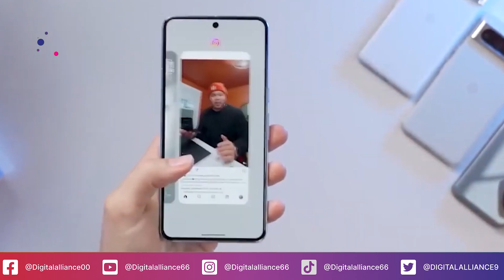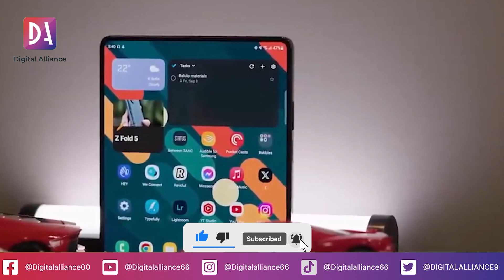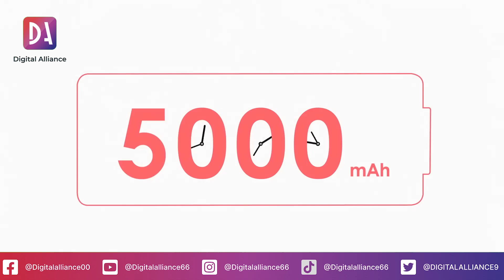2023 Ke 5 Ese Smart Phones Jin Ki Qeemat 100,000 Se 50,000 Ho Gai | 5 Top Smart Phone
2023 Ke 5 Ese Smart Phones Jin Ki Qeemat 100,000 Se  50,000 Ho Gai | 5 Top Smart Phone

This provision allows for the use of copyrighted material for purposes such as criticism, comment, news reporting, teaching, scholarship, and research without the need for permission from or payment to the copyright holder.

The content on this YouTube channel is created for educational, commentary, and transformative purposes.